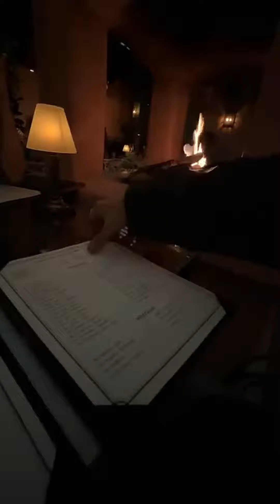Vik White & Isaiah Shinn - Shoot Day 🎥 & Fun Times 🥳